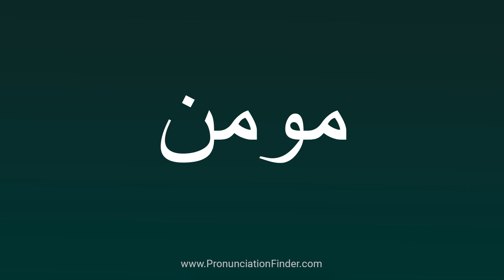How To Pronounce مومن